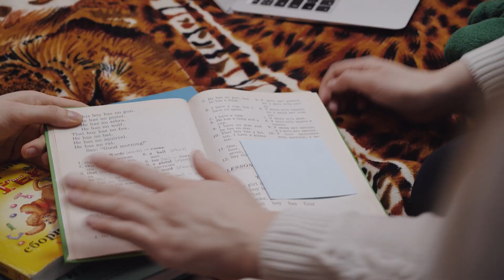Типичный вечер в необычной общаге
Нас часто спрашивают , предоставляем ли мы общежитие иногородним студентам ?
Отвечаем: конечно! Абсолютно всем. Да и еще какое !